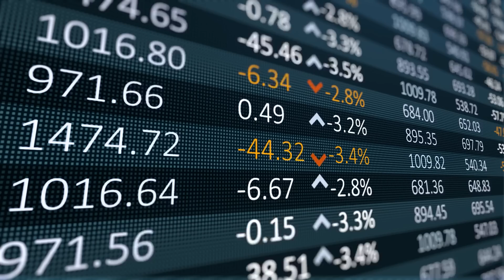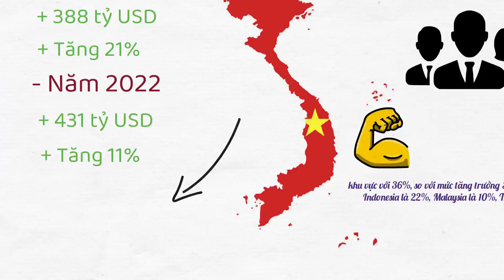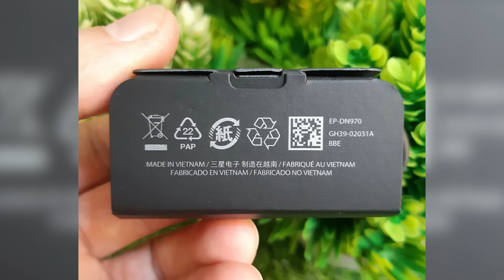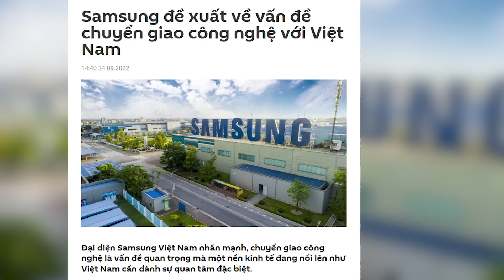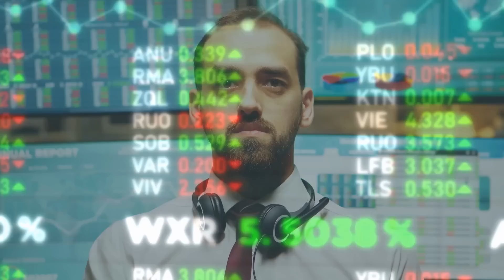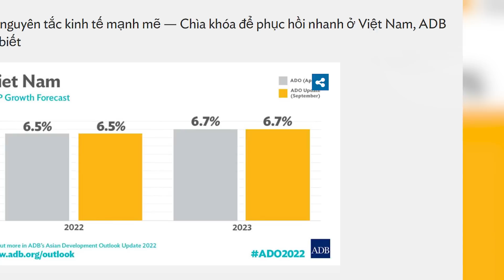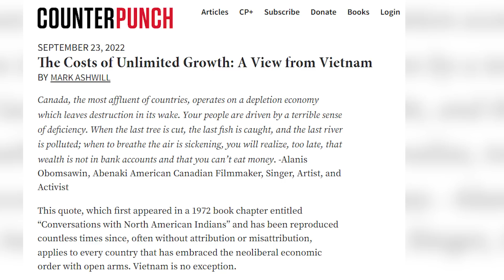Báo chí quốc tế nói gì về Việt Nam trong tuần qua? | Dòng Máu Lạc Hồng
- Biên tập nội dung:
- Dựng video:
- Giọng Đọc: